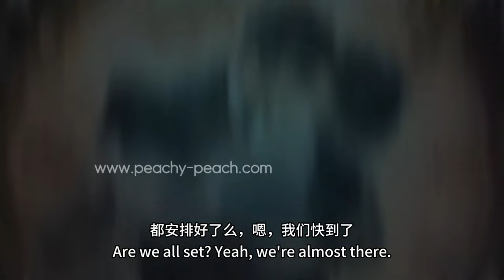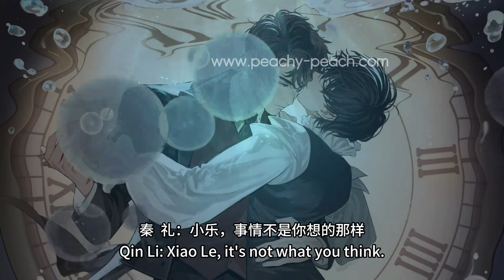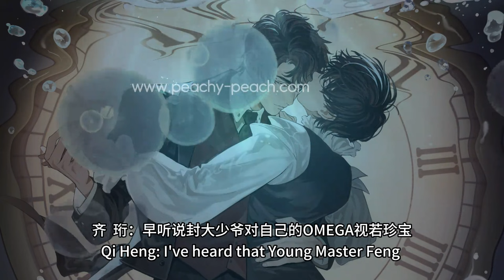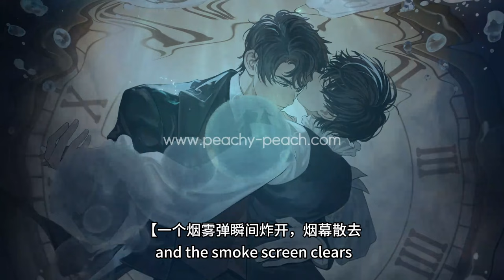【CHN/EN SUB】ABO BL Audio Drama《REBIRTH OF MEMORY PIECES 》Season Two Returns!!! S02E01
or JOIN OUR YB :▁▂▃▄▅ PEACHY ADVENTURE MEMBERSHIP ▅▄▃▂▁

               @FesliyanStudiosFesliyan  Studios Inc.

Tofu Reads @TofuReads
Mu Mu is not a prince @Mu Mu is not a Prince
Original: Rebirth of My Ex Husband is Hard To Chase

🍑𝙋𝙍𝙊𝘿𝙐𝘾𝙏𝙄𝙊 𝙉𝙎🍑
Produced by Peachy Peach Planet @ Peachy Peach Planet Studio
Produced by: Yihai Jiayin Studio
Written by: Little Tangerine
Recording: Yihai Jiayin Studio
Recorded by: Deer18 @HyoLuYa
Directed by Lu Kui @Lu Kui - Experience with Heart
Executive Director: Mustard @CV Mustard
Coordinator: Seven Fat @SevenFat7
Line Recording: Deer18@HyoLuYa
Soundtrack: zzKaiying@zzKaiying
Theme Song/Interlude: An Yang Not Staying Up @An Yang Augus
Poster Artist: Hijisha
Poster Designer/Video Production.
Peachy Peach Planet@Peachy Peach Planet Studio
Subtitle: Billion Homunculus Subtitle@Billion Homunculus Subtitle Sharing